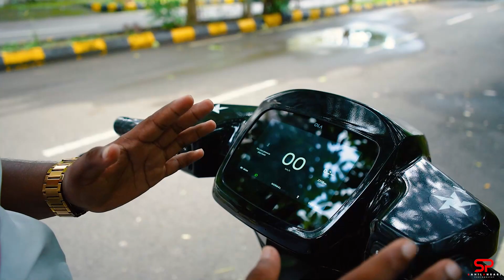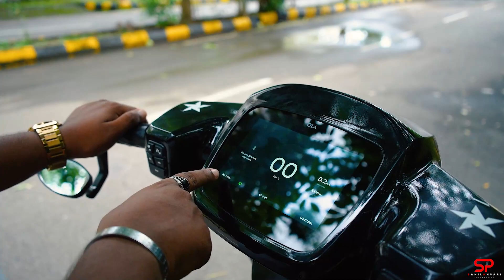Ola S1 Pro: 2023 Mein Invest Karne Se Pehle Dekhein Yeh Video / Honest review.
HELLO GUYS WELCOME TO MY NEW VLOGS  ! TOH  KAISE HAI AP LOG !

Hey friends, Sahil ansari this side & thank alot for watching my videos. Please "LIKE" the video if you enjoyed watching or also "COMMENT" if you want to Suggest something or Appreciate.